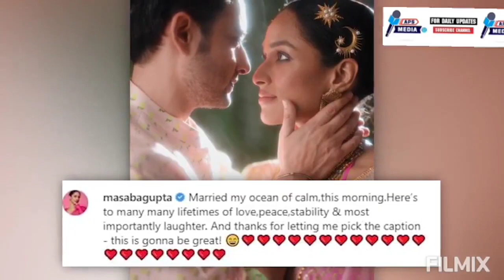Neena Gupta Daughter Masaba Gupta - Satyadeep Misra Marriage Viral ।masaba gupta marriage photo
Neena Gupta Daughter Masaba Gupta - Satyadeep Misra Marriage Viral ।